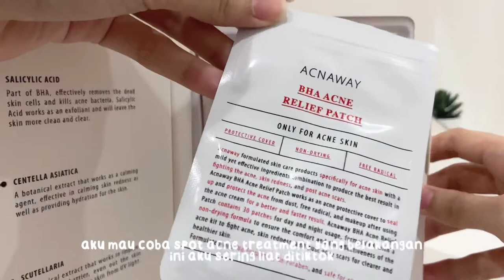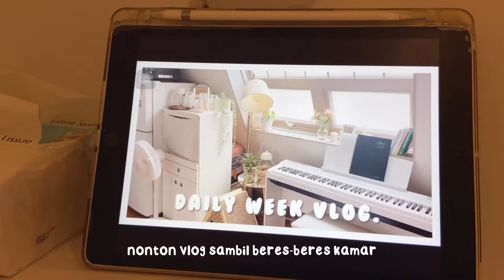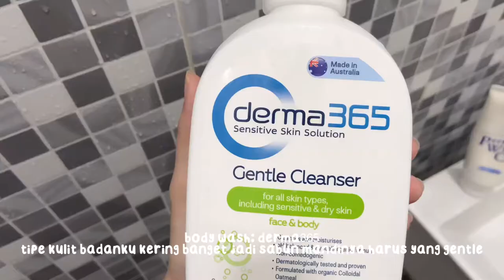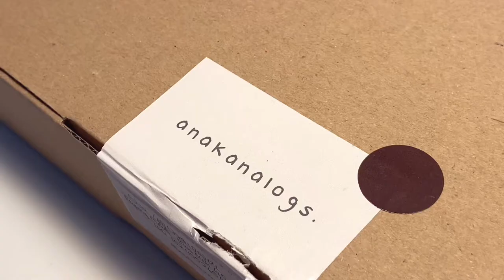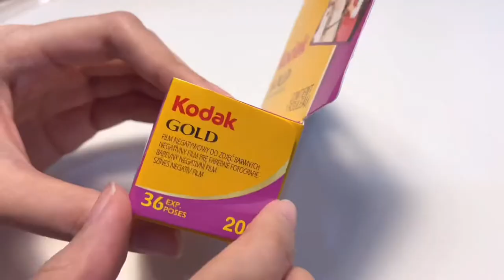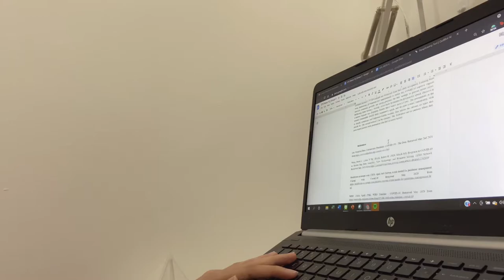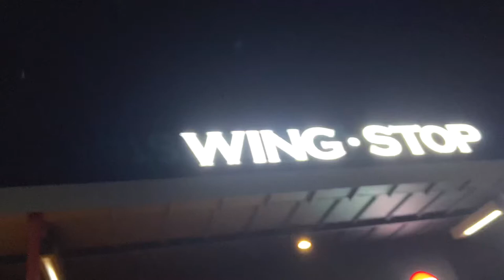🌻ramadhan vlog, sushi, analog camera unboxing, grwm & makeup routine | Indonesia🌝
FAQ:
age: 19 years old
camera: iPhone 11
editing app: vllo
iPad: 7th gen 32gb wifi only